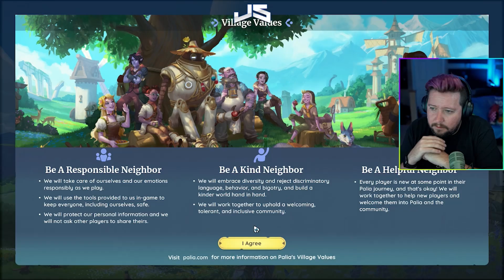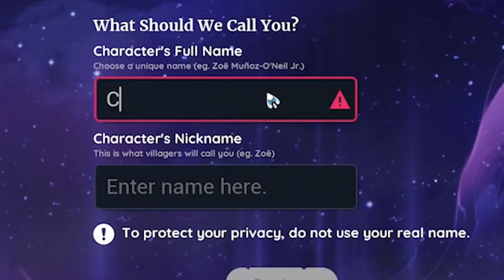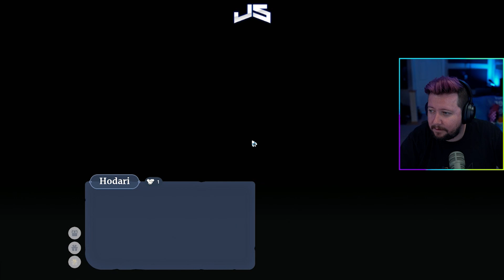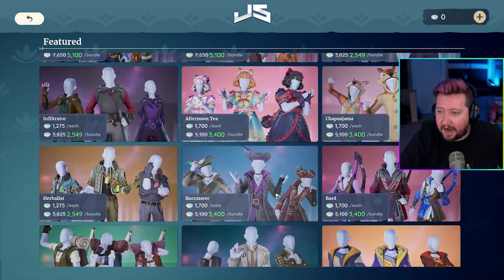Let's Play: Palia (First Day) | JasonSulli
Wanna see more of this goodness?

I will see you on the flippity-flip!

Video Edited by: RoyceRemix